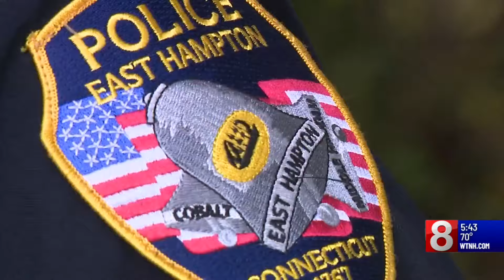East Hampton police respond to reported threat at middle school